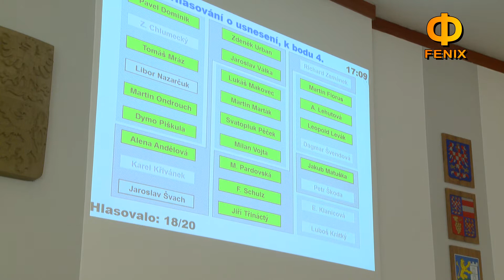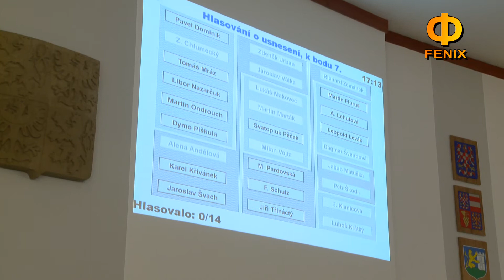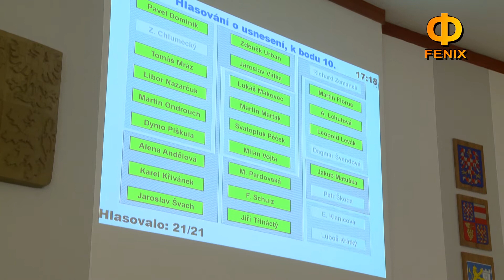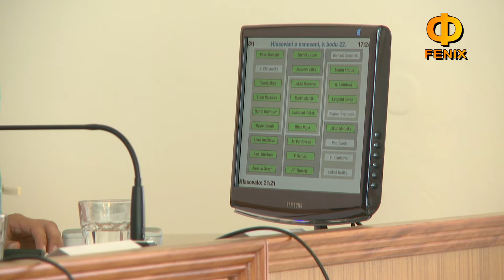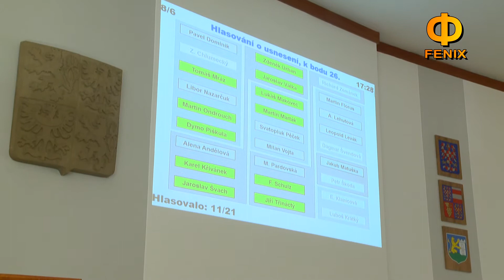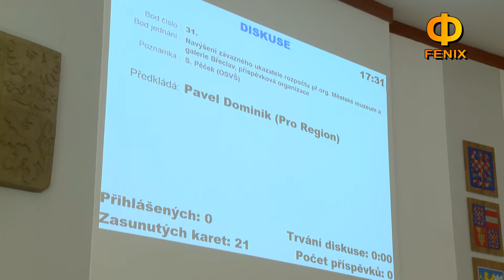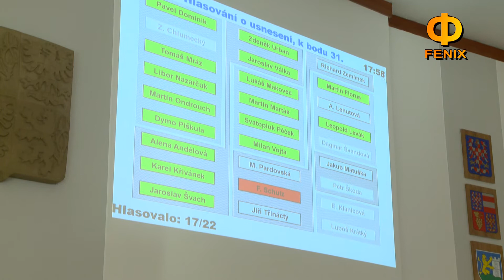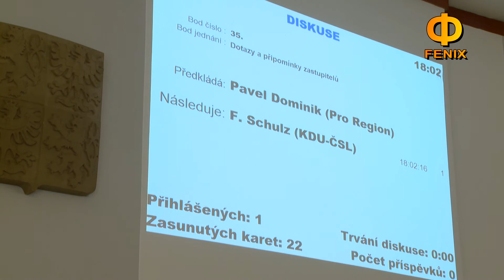Břeclav: Zasedání zastupitelstva 26.6.2017